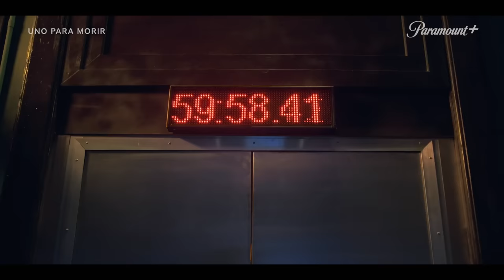Uno Para Morir | Trailer Oficial | Paramount+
Regla 1: Deben elegir a alguien para morir. Regla 2: El elegido debe coincidir con su destino. Regla 3: Nadie se puede ofrecer a morir.

UnoParaMorir nueva película disponible 5 de mayo por